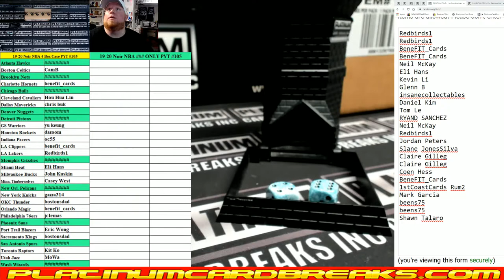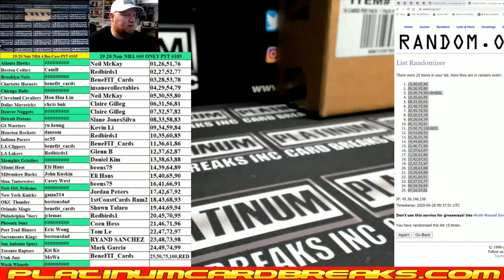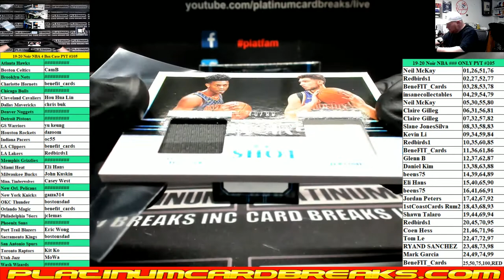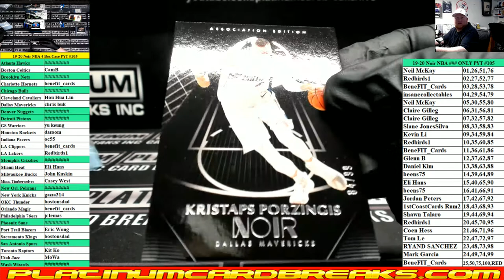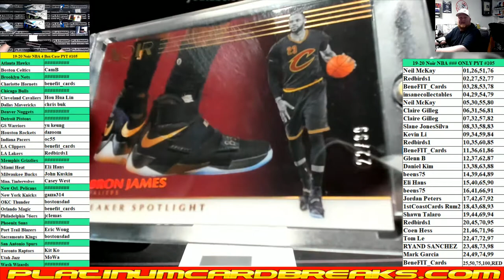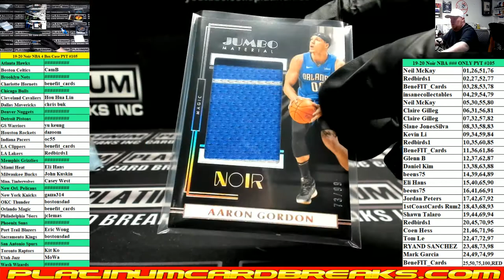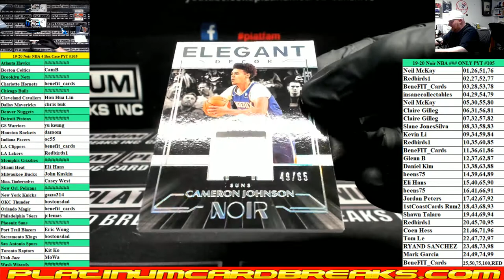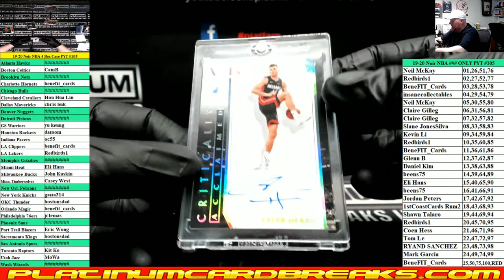2019-20 Panini Noir Basketball 4 Box Case PYT #105